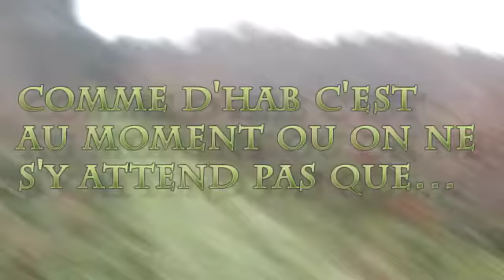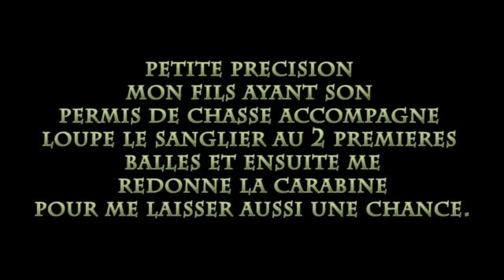Chasse aux sangliers en battue -Hunting to the wild boars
Une belle journée de chasse au sanglier avec plusieurs tirs